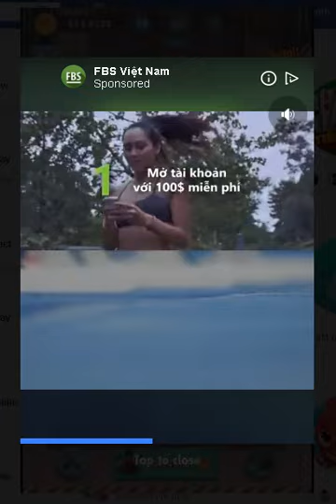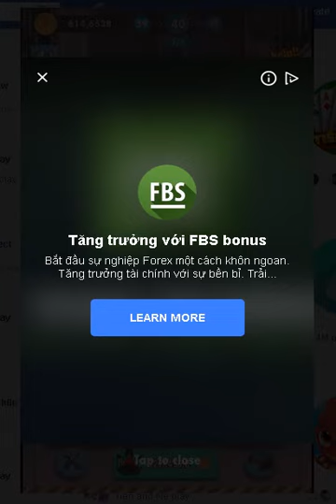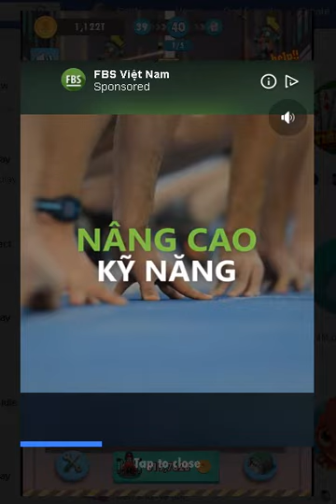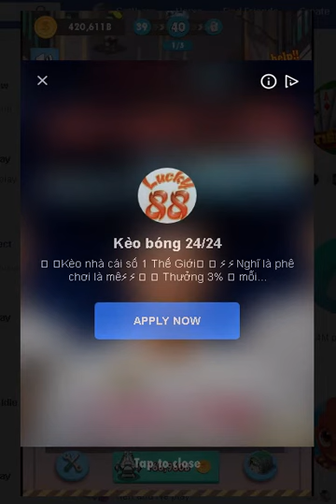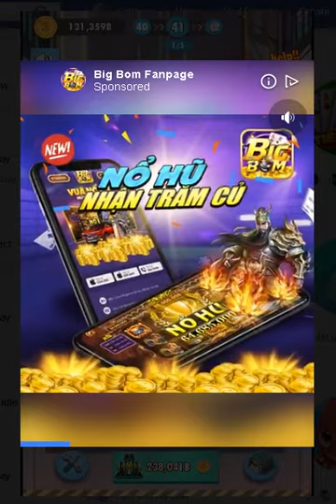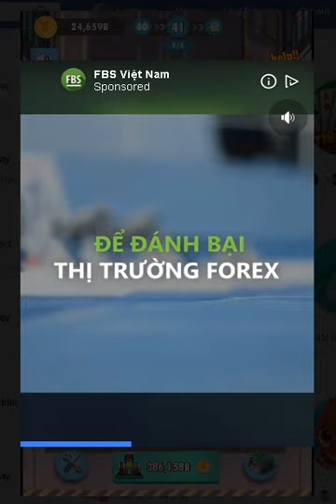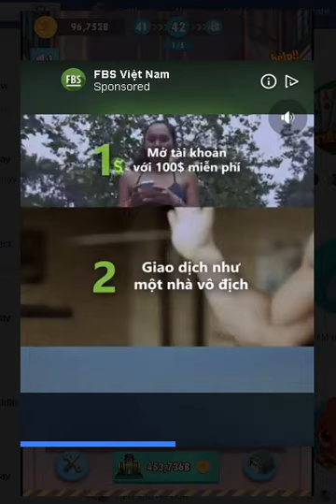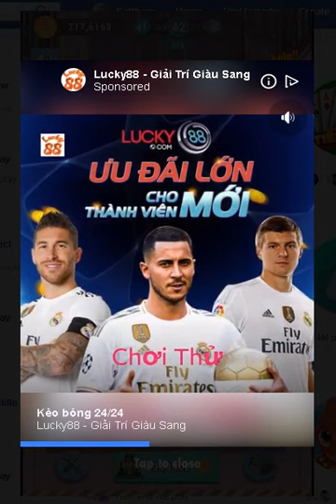Zombie exploding level 42 22/07/2019